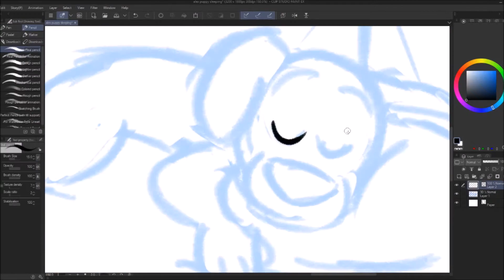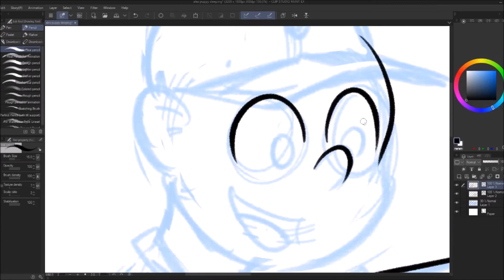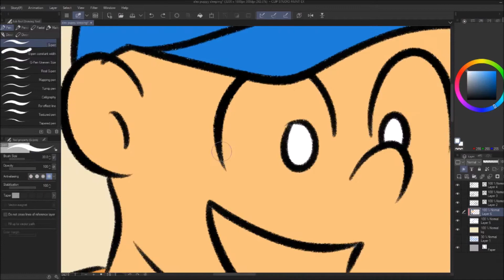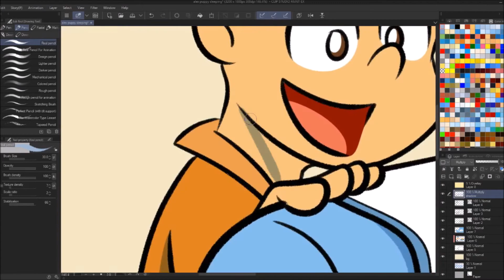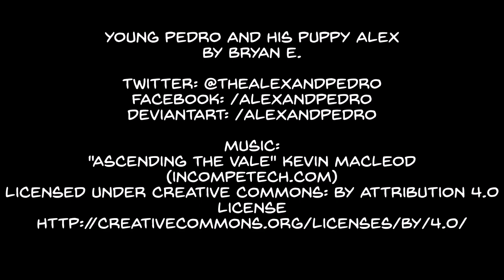Young Pedro and His Puppy Alex (Speed Paint)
Zzz...

Hey! Check these out!